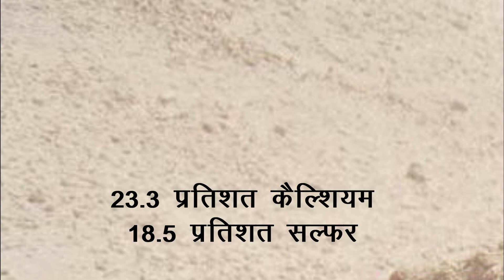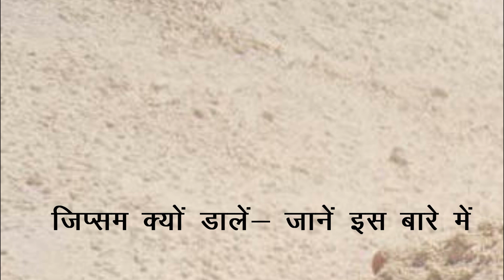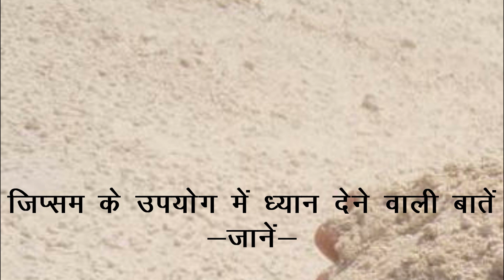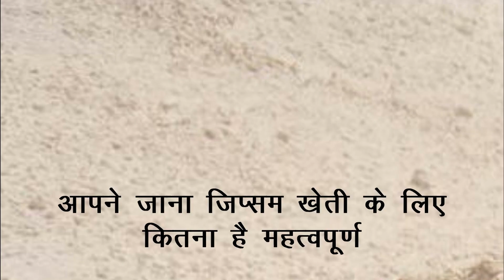Gypsum | Why useful | when and how to use | जिप्सम | खेती में उपयोगी | क्यों कब कैसे करें प्रयोग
जिप्सम कई तरह से खेती में प्रयोग किया जाता है यह हमारी फसलों के लिए बहुत ही उपयोगी है और फसलों में कई तत्वों की पूर्ति करता है तथा हमारी जमीन को भी सुधार  करता है

Gypsum is used in many ways in agriculture, it is very useful for our crops and supplies many elements in crops and also improves our land.

jipsam kaee tarah se khetee mein prayog kiya jaata hai yah hamaaree phasalon ke lie bahut hee upayogee hai aur phasalon mein kaee tatvon kee poorti karata hai tatha hamaaree jameen ko bhee sudhaar  karata hai